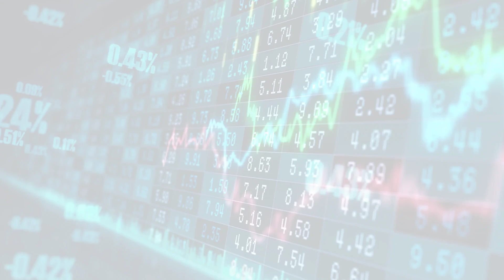MarketWatchLists: Healthcare Technology Update for Friday, March 24, 2023, 17:05 EST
About:
MarketWatchLists is a service provided by Praefidi.